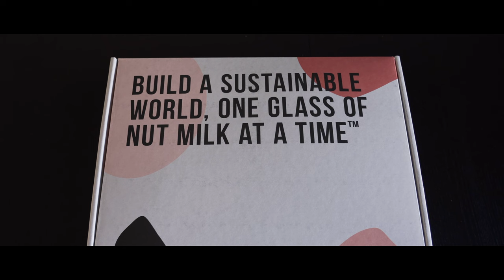Explosive Sourdough Bomboloni 💣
Make homemade plant-based and nut milks, in a matter of minutes with the NUTR MACHINE (10$ OFF with code MZK10)

If you haven't tried some sourdough Bomboloni (originally called in Rome "Bombe") well, it's time to make up for it. Traditionally, these Roman stuffed donuts are filled with a simple custard cream, but in this recipe, I made a pistachio cream and a chocolate one for pure heaven. Go big or go home, right? They are soft as a pillow, chewy as chewy can be, packed with sourdough flavor, and super-duper stuffed which make them explosive. So get your fav coffee ready, and let's make together this pure heaven bite.

Ninja Kitchen System
Mason Jars
THIS Flour
Kitchenaid Stand Mixer
Deep Fryer Thermometer

I'm proudly inspired by the cinematography of some amazing channels here on YouTube like Cat's Kitchen, Honeykki, El Mundo Eats, Cooking Tree, Alvin Zhou and many more.